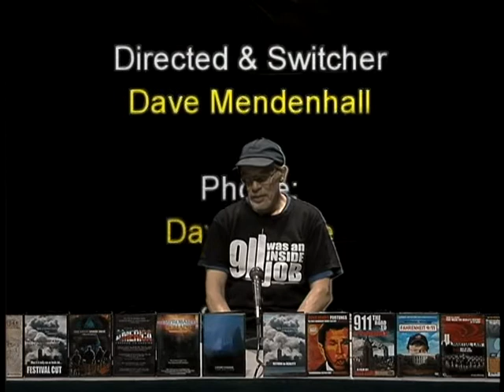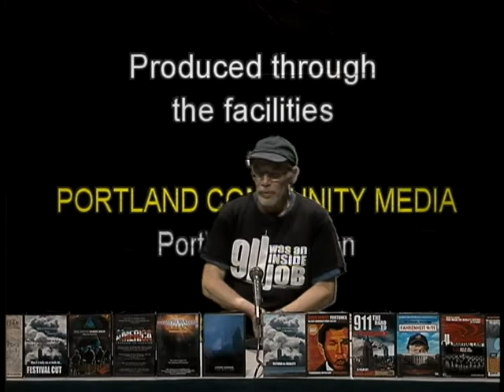911 was an INSIDE JOB s4e05 (3-05-11) part 4 of 4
Three video clips from David Chandler's new DVD: 9/11 ANALYSIS; viewers calls fill the time between videos.